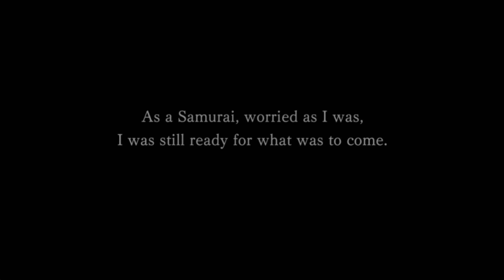Azami's Story - Another Eden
The samurai with a sweeth tooth!

Azami's full character story. Posting for record purposes.

Another Eden OST is composed and arranged by Mitsuda Yasunori, Tsuchiya Shunsuke, Mariam Abounnasr
Published by Sleigh Bells / Procyon Studio

Another Eden: The Cat Beyond Time and Space is a free-to-play role-playing video game developed by Wright Flyer Studios and published by GREE, Inc.